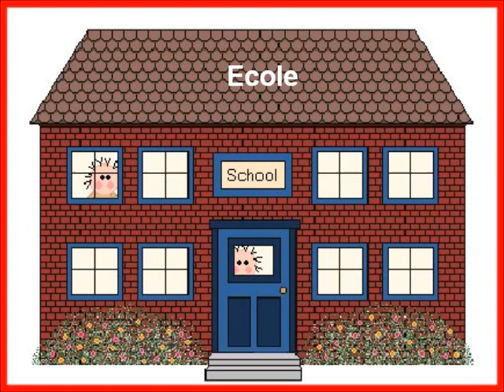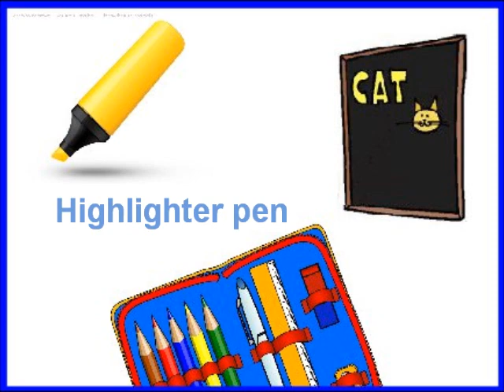Vocabulaire anglais cycle III l'école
L'école: vocabulaire anglais cycle III aide à l'enseignement